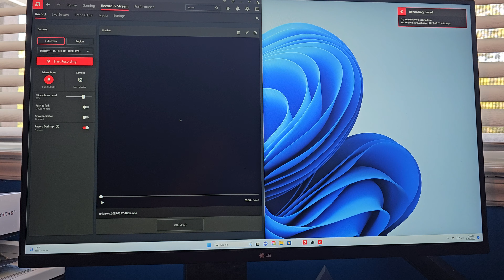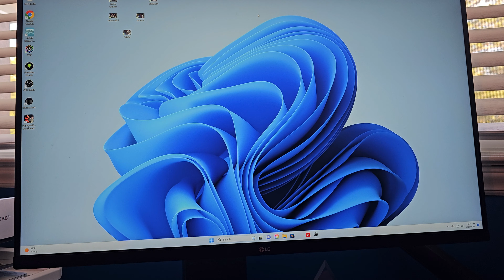OMG | OLIVER ANTHONY- RICH MEN NORTH OF RICHMOND REACTION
orig video please read comments to see the state of the nation and world

all credit Oliver Anthony